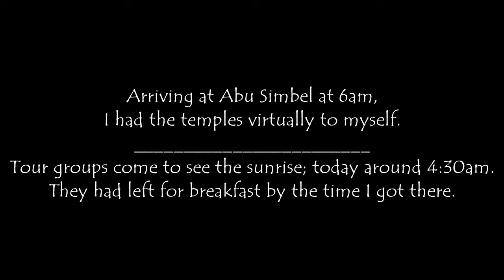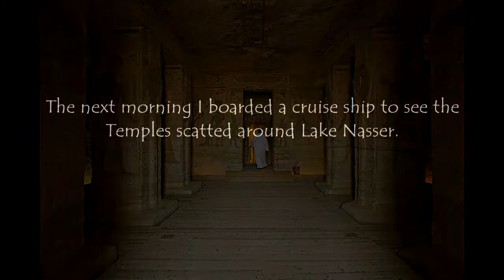7 Egypt - pt 6 Abu Simbel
This is the last few days in Lower Egypt, before I returned to Cairo.